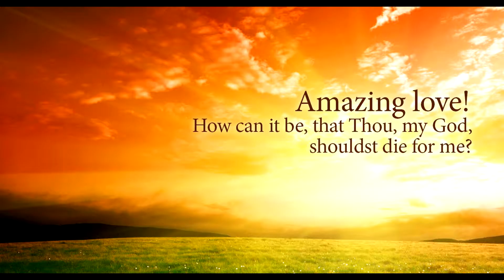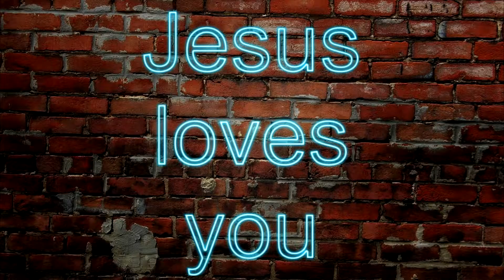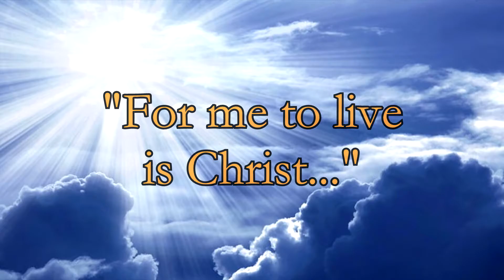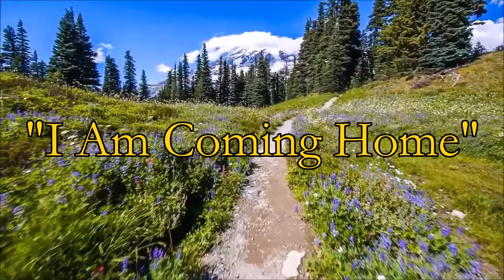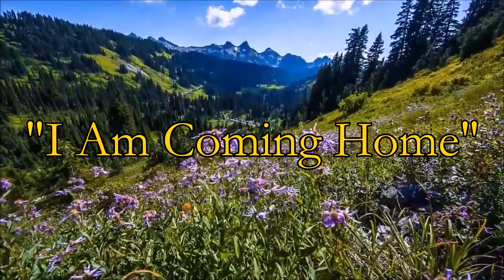Quinton # 64 Classic